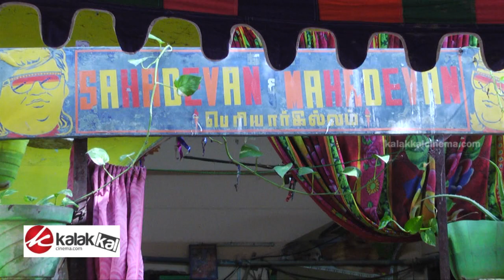Comedy Actor Mahadevan Passed Away